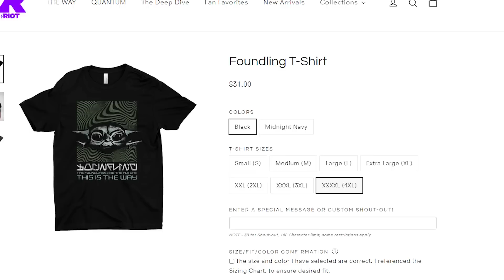Mandalorian 3x04 Reaction and After Show: Kelleran Beq New Jedi Explained | Wookieeleaks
The Mandalorian Chapter 20 “The Foundling” fills in some missing details around Grogu's time during Order 66! Join Erik Voss, Tommy Bechtold, and special guest Hector Navarro as they break down the details of new Jedi Kelleran Beq. Cut your wireless bill to 15 bucks a month to not do your taxes.

Comically Inclined Studios
Ladmia
LookNoHands
Karen Wang
Rick Denmon
RXJedi

Producer: John Costa
Post Production Supervisor: Riley Auskelis
Editors: John Costa, Joshua Hurd
Camera Operator: Dashiell Hamingson